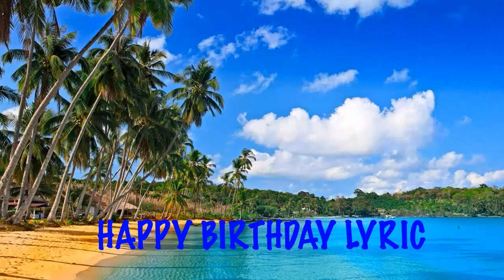Lyric Birthday Song Beaches Playas